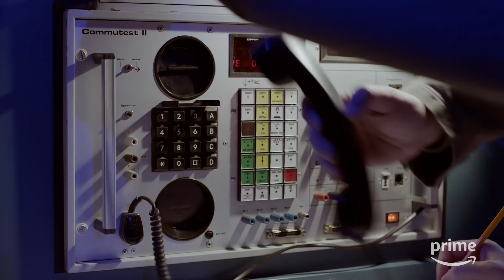Recap einer riskanten Mission | Deutschland83 | Prime Video DE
Der Deutschland83 Recap: Auf dem Höhepunkt des Kalten Krieges wird der junge NVA-Soldat Martin Rauch (Jonas Nay) gegen seinen Willen als DDR-Spion in den Westen eingeschleust - eine mehr als riskante Mission.

Wie sich Martin bei seiner geheimen Mission schlägt, seht ihr jetzt exklusiv bei Amazon Prime Video